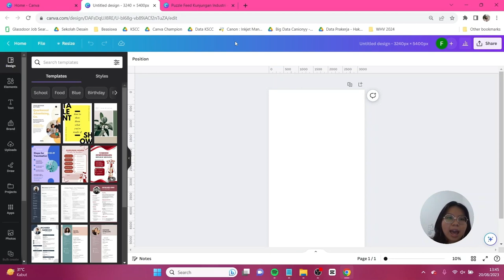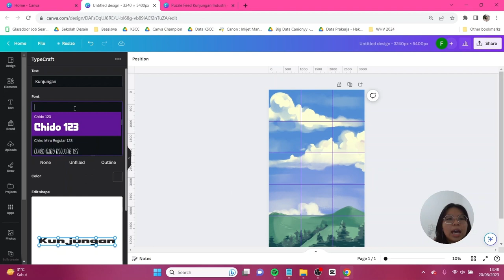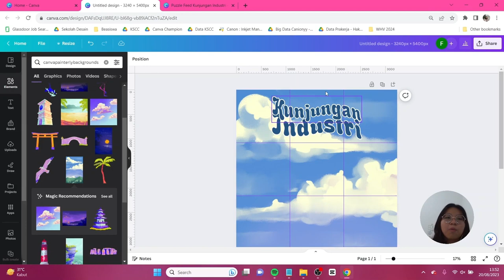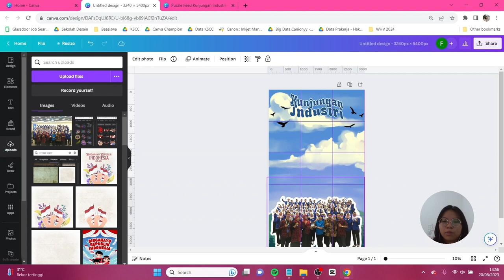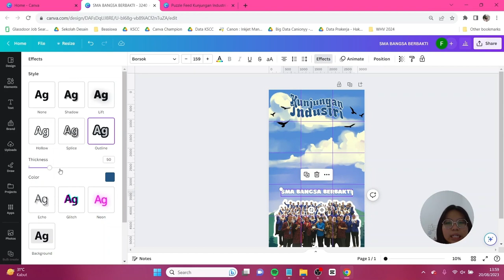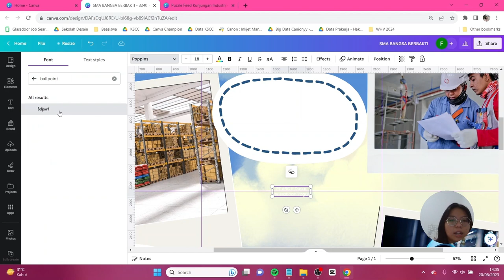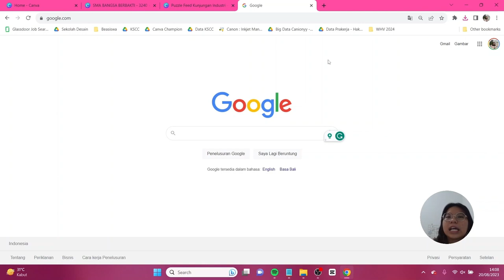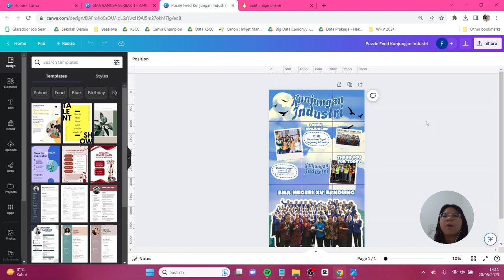Tutorial Puzzle Feed IG Kunjungan Industri di Canva FREE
Kamu mau level up Instagram Organisasi atau Instagram Kelas? Yuk kita buat sama-sama pakai Canva! Hari ini temanya tentang kunjugan industri yaa, dan semuanya ini bisa pakai Canva FREE aja. Jangan lupa tag aku di IG atau tiktok @canionyy ya